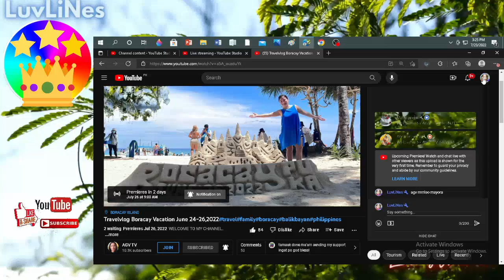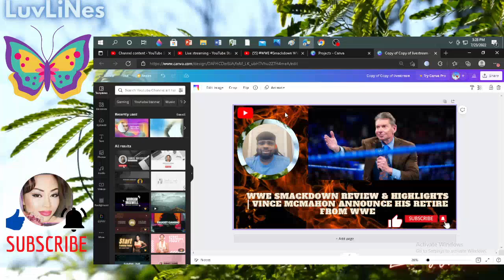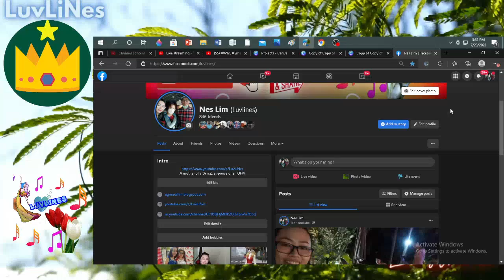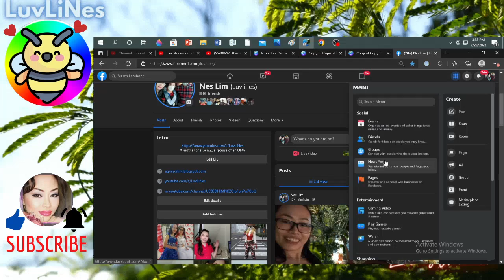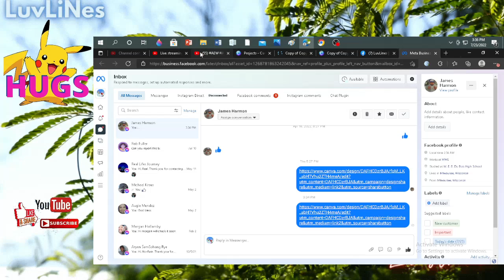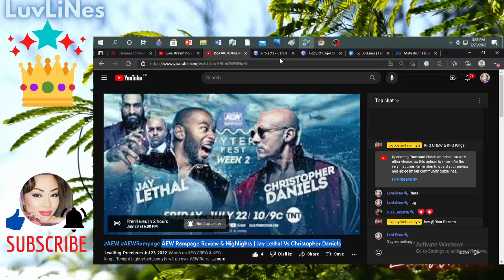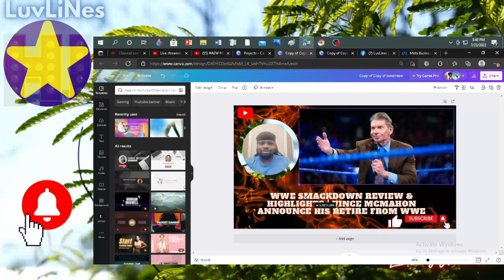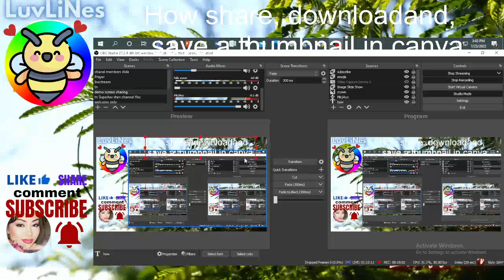Highlight from the livestreeam, editing a template in canva , sharing the screen using OBS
Welcome to LuvLiNes!
Greet. chat. promote.  connect!  Feel free to connect with each other during my premiers and live streams.

Thank you so much for the support. God bless you all!

Check out and get connected with the LuvLiNes the Super Luv STAR Channel Members: 🌟
 God bless!